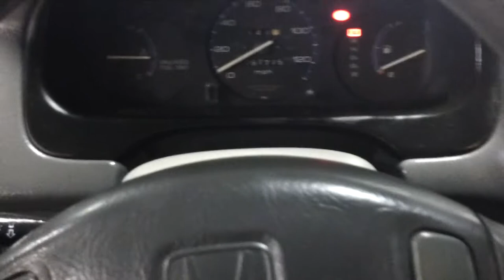1996 Honda Civic Dx Hatch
Clean 97k miles civic auto runs good ac cold everything works no mods clean .